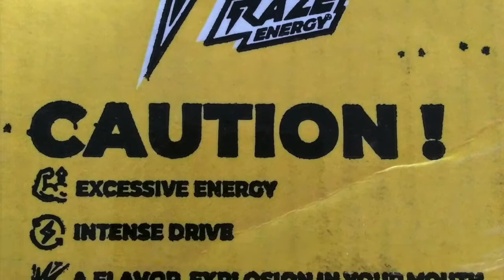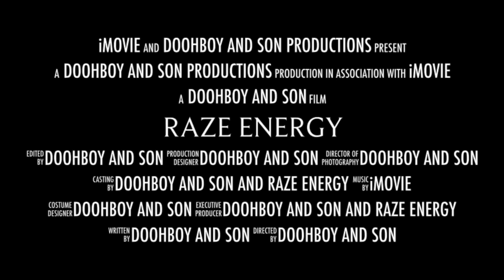Still Grinding on Fortnite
Just another day on the grind wagon. No matter how many time we go through one chest always moves.

Enter code:

Doohboy

What do you want to see us do next?